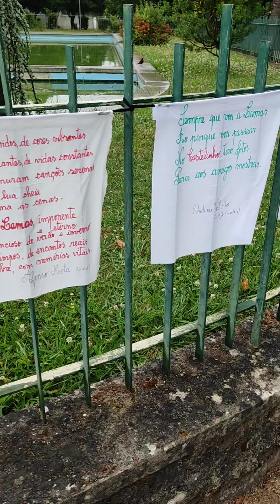Portugal e seus Encantos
Um breve passeio pela tranquila e pacata freguesia de Santa Maria de Lamas.
Santa Maria de Lamas é uma vila portuguesa sede da Freguesia de Santa Maria de Lamas do Município de Santa Maria da Feira, freguesia com 3,92 km² de área[1] e 4747 habitantes (censo de 2021),[2] tendo, assim, uma densidade populacional de 1 211 hab./km².
( sem narração )